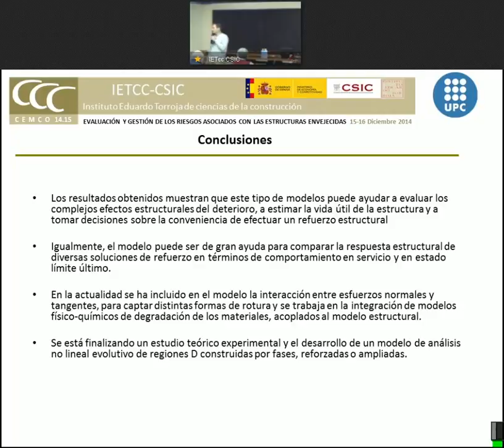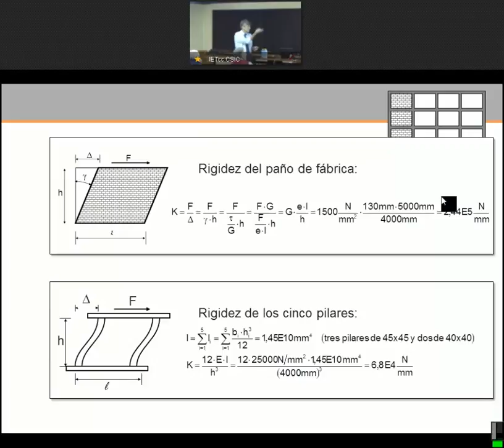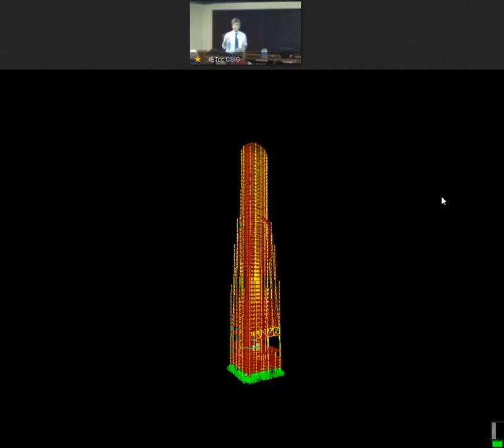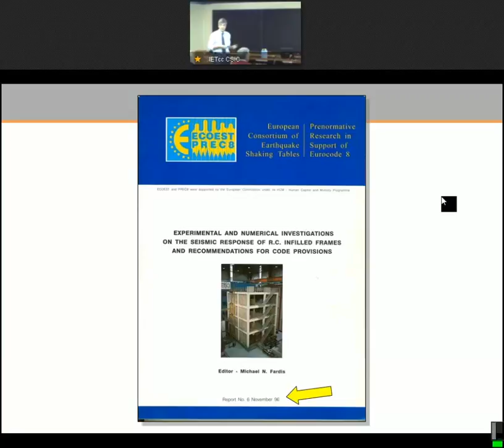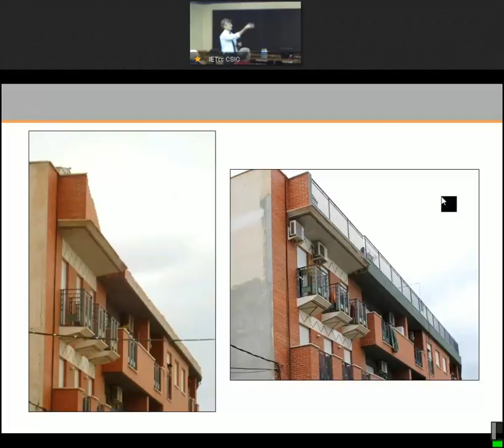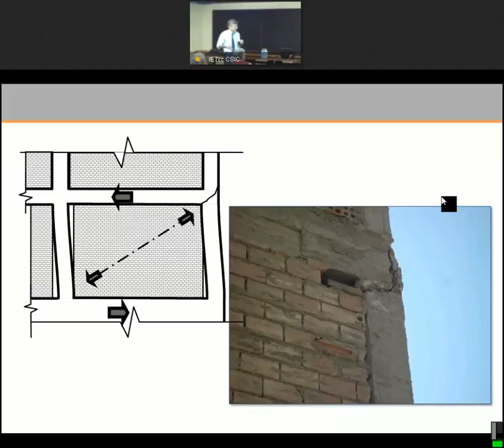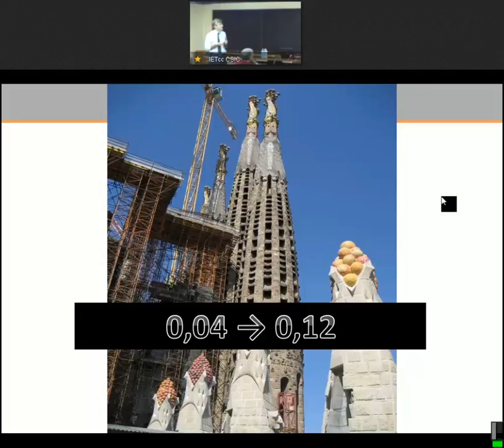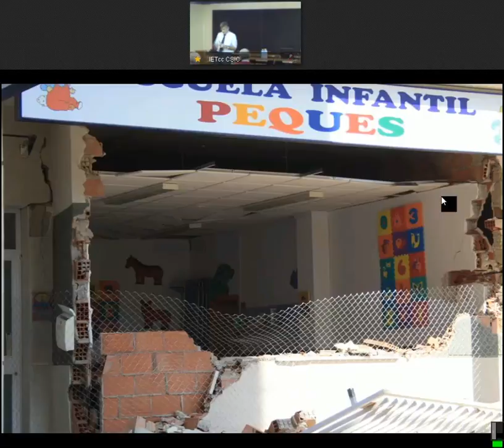Ensayos a escala real: el sismo de Lorca.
Ramón Álvarez, Dr. Ing. Industrial, UPM e INTEMAC.